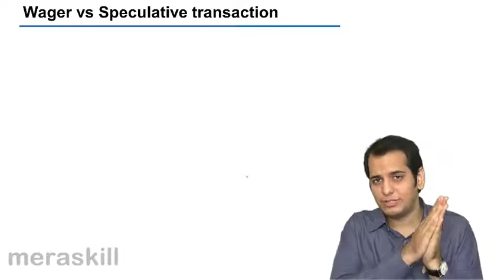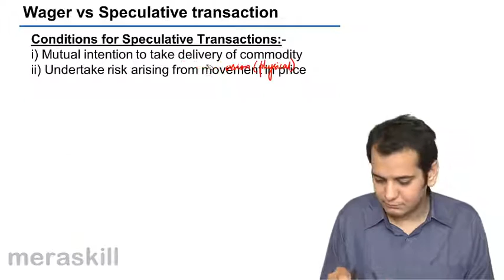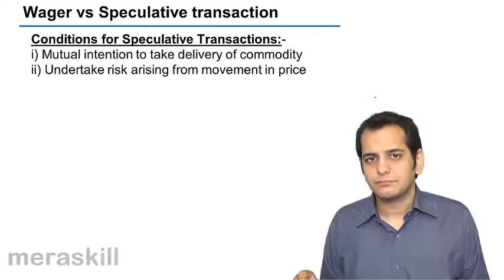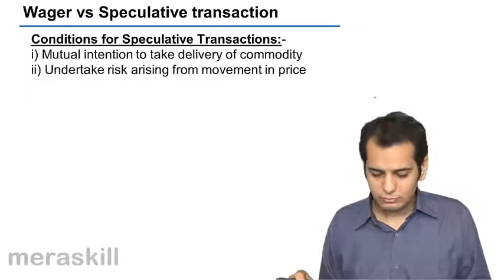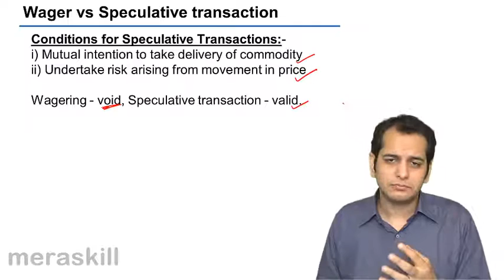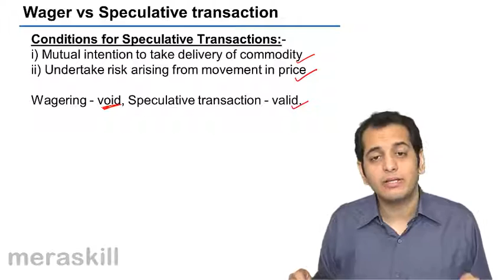Wagering vs. Speculative | Other Essential Elements of a Valid Contract | CA CPT | CS & CMA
Wagering vs. Speculative, Learn Other Essential Elements of a Valid Contract, Agreement Opposed to Public Policy, Capacity to contract, Free Consent and Agreement Opposed to Public Policy.